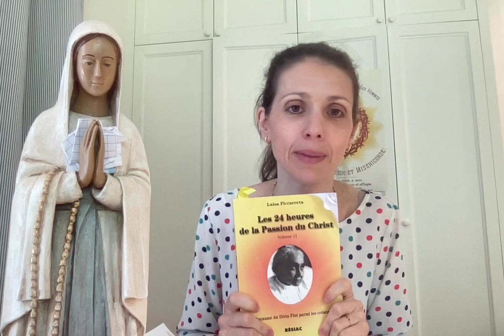Réponse à une demande de présenter tous les livres que je mentionne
1) Vision de Catalina Rivas pendant la Sainte Messe
2) Les 15 oraisons et les 7 Pater et Ave par Sainte Brigitte de Suède
3) 365 belles journées avec ND de tous les Saints (C. Laflamme)
4) Un mois avec le Sacré-Coeur de Jésus (Abbé Berlioux)
5) Dévotion au très précieux Sang de Notre-Seigneur Jésus-Christ (d'après Barnabas Nwoye) édition Parvis
6) Le livre du ciel de Luisa Piccarreta (36 volumes)
7) Les 24 heures de la Passion du Christ. Luisa Piccarreta
8) L'évangile tel qu'il m'a été révélé de Maria Valtorta
9) L'évangile tel qu'il m'a été révélé, simplifié de Maria Valtorta- Valérie Arroyo